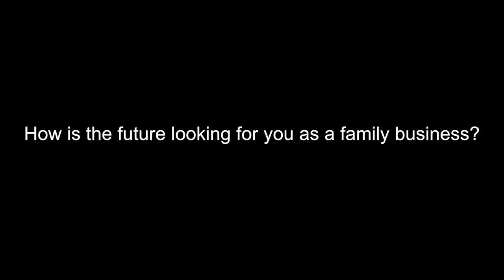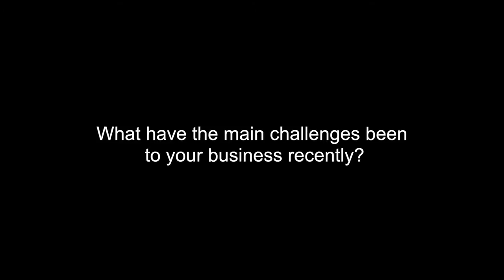CEO of Pentland Brands Andy Rubin: "We'll stay a family business"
Andy Rubin, the CEO of Pentland Brands, tells MT what it's like running a family-run business. Pentland Brands sells its products across 195 countries. 'Like anybody else, we are very dependent on the economies in Europe and across the world,' he says.'But we're finding there's a pick-up. We've seen strong markets in Asia in the last year and in the US and UK.'

This was part of a discussion hosted by MT and PWC on the benefits of being a privately-run business.